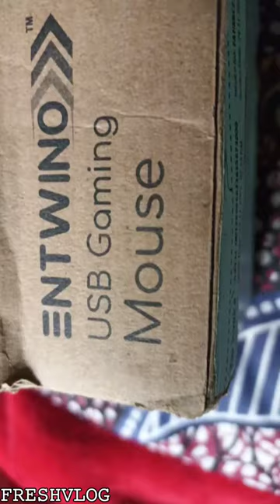SINGHTECH AW950 RGB GAMING MOUSE Wired Optical Gaming Mouse || RGB MOUSE UNBOXING